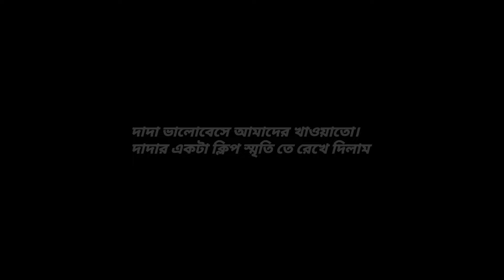গঙ্গাসাগর থেকে এবার ঘরে ফেরার পালা। জীবনের প্রথম Duty অনেকটা অভিজ্ঞতা দিলো। [bengali]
Hello everyone! welcome to RB talk, let's learn together, let's grow together. I am a sub inspector in west bengal police. In this video our return journey from gansagar duty is shared. From sagardip to svspa.

Jai hind...Welcome all of you to RB talk. Basically this is a vlog channel where we'll also have discussions on various important topics regarding our surroundings as well as on our lives.
discussions. Love you guys...